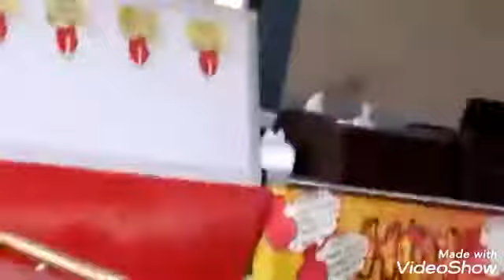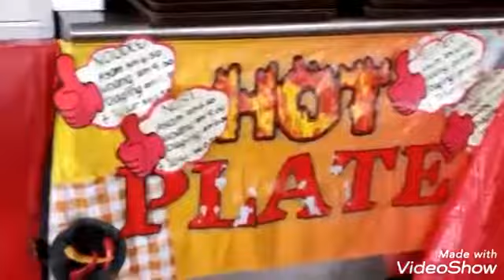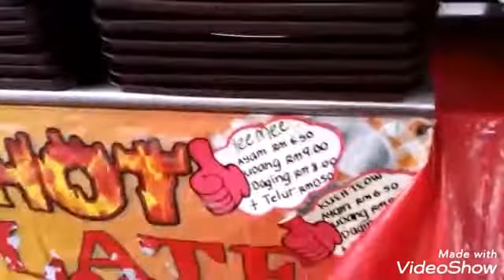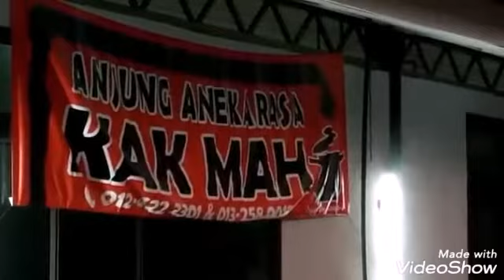Vlog tempat makan menarik di Tanjung Langsat.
Kampung Tanjung Langsat Pasir Gudang adalah merupakan antara destinasi menarik untuk dikunjungi.Disamping pemandangan lautnya yang indah makanan yang sedap pelbagai kemudahan juga turut disediakan .Untuk kaki-kaki pancing disinilah distinasi terbaik untuk anda kerana disamping anda boleh memancing di pinggir pantai ,jeti juga disediakan untuk anda memancing di kelong2 yg berhampiran.

Vlog Distinasi makan pilihan Tanjung Langsat.